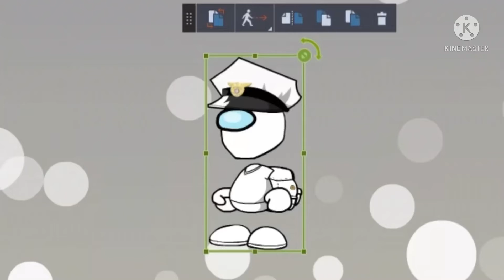Character Requests For S1